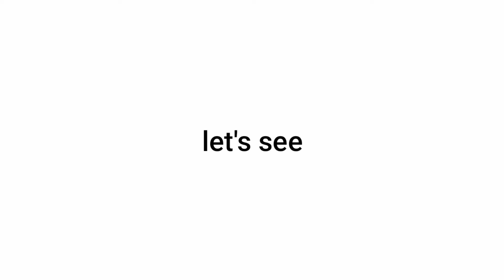Verified YouTubers Will Not Comment On This Video